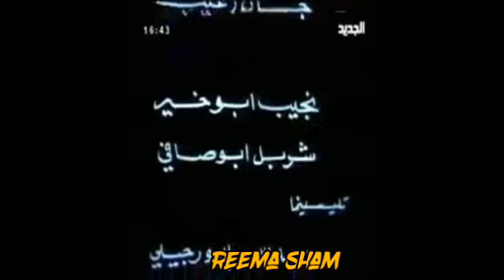الحلقة الخامسة من مسلسل /عازف الليل/ للثنائي الجميل هند أبي اللمع وعبد المجيد مجذوب❤❤❤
من ذكريات الزمن الجميل❤❤❤❤❤❤❤❤